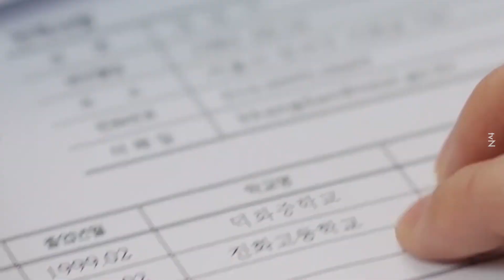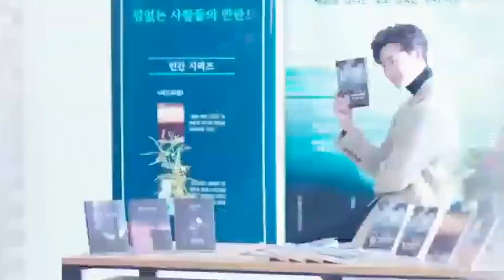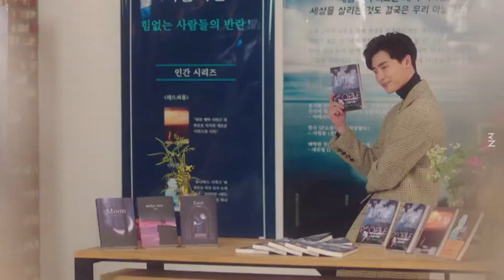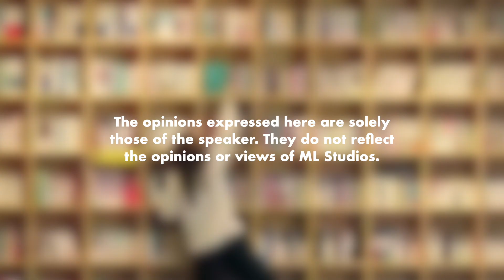Review Series - Romance Is a Bonus Book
Siapa yang suka dengan scene penerbitan buku boleh try series ni.